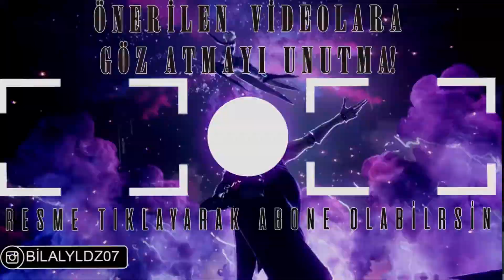SOLO 10 DAKİKADA SHROWDU KESTİM! | SHROWD İNCELİKLERİ? | Dauntless - Türkçe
bir hışımla girip tek başıma shrowdu devirdim kendim bile yapabıileceğimi bilmezken olabiliyormuş dedim artık sizde shrowd u bu yöntemle kesebileceksiniz :)

Bilal Yıldız Kimdir?
Selam , ben  bilal 19 yaşımdayım  .
Oyun , eğlence , komik , öğretici videolar da yapmaktayım. daima
yorumlarınızı okuyor ve dikkate alıyor olacağım ve ona göre
şekillendirip en çok istediğinizi sunmaya çalışacağım. Videomu
Bütün destekleriniz için teşekkürler !